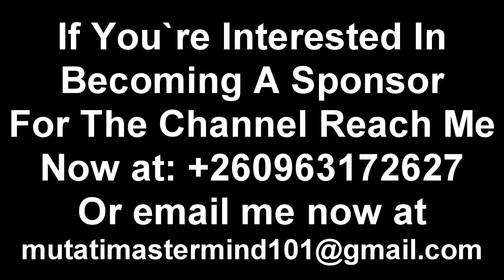Seer 1 Campaigned for President HH but Now Being Called Names for Standing for Poor “Watch This”